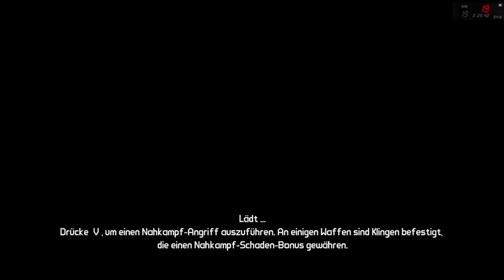Let's Play Borderlands #014 Feuer Faust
Let's Play Borderlands Viel Spaß
wenn euch meine Videos gefallen dann lasst mir doch eine kleine Spende da :)
von den Spenden werde ich mein Youtube Setup erweitern um mehr und bessere Videos euch bieten zu können